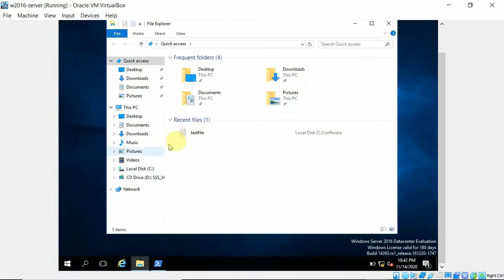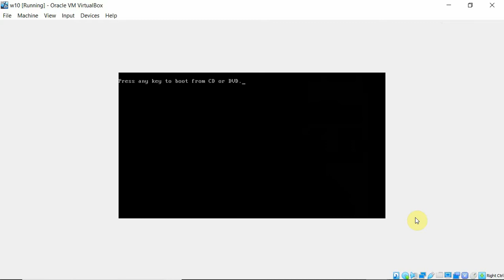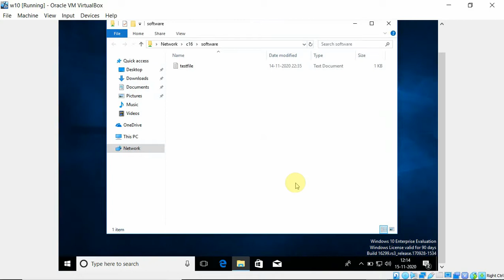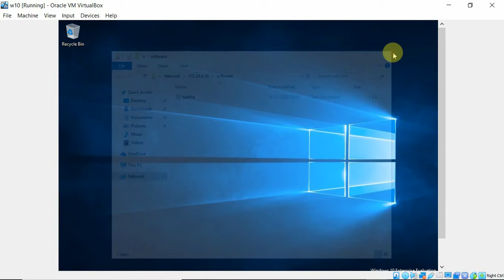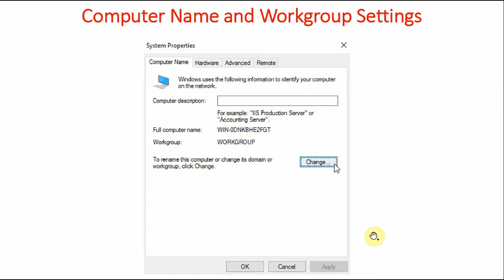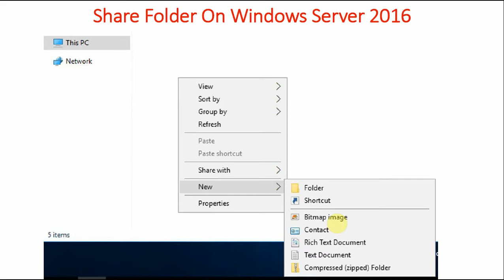15 How to Share Folder in Easy Way Demo | Workgroup Networking | Windows Server 2016 Tutorial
How to Share Files & Folders On Windows Systems. What are the different sharing options and settings available. How to share folder on Windows Server 2016. How to access share folder in Windows 10. Why it asks for username/password during access. How to Make Sharing/Accessing Easy by creating common user. How to create user.

We will be covering networking between Windows Server 2016 and Windows 10. We will start from basics of Windows networking and slowly and slowly move towards advanced concepts of Windows Networking. Some of the topics that are going to be covered.

- Installing Windows Server 2016 in Oracle Virtual Box
- Installing Windows 10 in Oracle Virtual Box
- Different Networking Options in Oracle Virtual Box
- What is Workgroup Networking
- How to assign IPv4 addresses to Windows Server 2016
- How to assign IPv4 addresses to Windows 10
- How to check connectivity
- How to share Folders in Windows System
- How to access shared folders in Windows
- What is domain networking
- Workgroup Vs Domain Networking
- What is Remote Desktop Services (RDP)
- Implementing RDP
- What is Active Directory
- How to implement Active Directory
- How to create normal and domain users
- How to apply account restrictions.
- What is group Policy
- Implementing Group Policy
- What is OU (Organizational Unit)
- Create New Group Policy
- Verify Group Policy
- Remove Group Policy